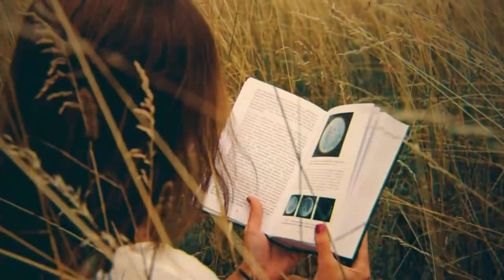В честь имени! Стихи. Татьяна, Танечка, Таня, Танюша....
Современная поэзия.

На другом ли имени, на этом. Автор неизвестен.
Татьяна - ты - женщина – львица. Автор Наталья Макарова

Музыка в видеоролике: Анна Герман - Эхо любви (minus 9)